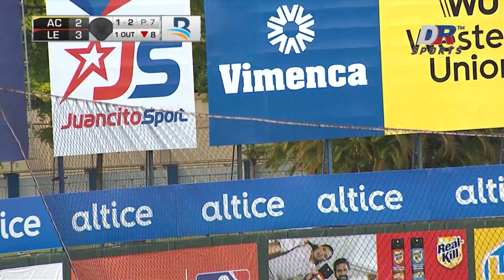HR | Aderlin Hernandez (LE) vs Águilas Cibaeñas | DD NOV 2021 | Serie Regular Lidom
¡Llévate la alegría de tu pelota invernal con DR Sports! ⚾